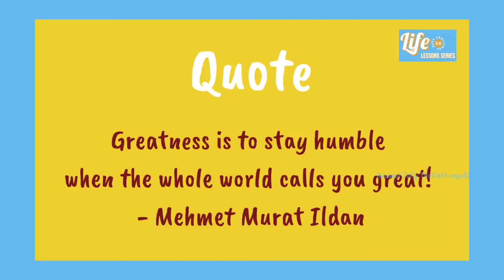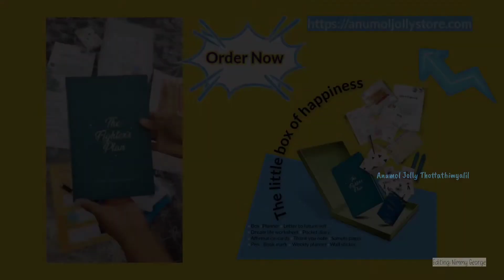How to be humble | Tips to be humble | Benefits of being humble | Should you be humble? Be humble.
Title: How to be humble | Tips to be humble | Benefits of being humble | Should you be humble? Be humble.

See what the Challenge is about and how you can participate in it

If you liked the video, "How to be humble | Tips to be humble | Benefits of being humble | Should you be humble?
If you found the video, "How to be humble | Tips to be humble | Benefits of being humble | Should you be humble? Be humble." helpful please do share.
If you want to see more of the "How to be humble | Tips to be humble | Benefits of being humble | Should you be humble? Be humble." videos, please do comment .

❤️Hi, I am Anumol Jolly Thottathimyalil, I create videos on Lifestyle and Personal Growth.
I will help you live a happy, peaceful, and stress-free life..! I Help people achieve their goals.
I am An Entrepreneur, Planner, Youtuber, Motivator, Blogger, and a Finance Coach.
I'm from Kerala ( Muvattupuzha ) now pursuing my Master's in England ( Sheffield ).

Why should you be humble?
How can you be humble?
Tips to be humble.
Benefits of being humble.

TIMESTAMPS

0:00 Introduction
1:25 Today's life lesson - Be Humble
2:58 Tips to be humble - No.1
6:20 Tip No.2
8:05 Tip No.3
10:40 Words I swear by

I hope you enjoy your visit to my Channel. Much love!

Today's video is : How to be humble | Tips to be humble | Benefits of being humble | Should you be humble? Be humble.
If you like this 'How to be humble | Tips to be humble | Benefits of being humble | Should you be humble?

If you'd like to see more videos like 'How to be humble | Tips to be humble | Benefits of being humble | Should you be humble?